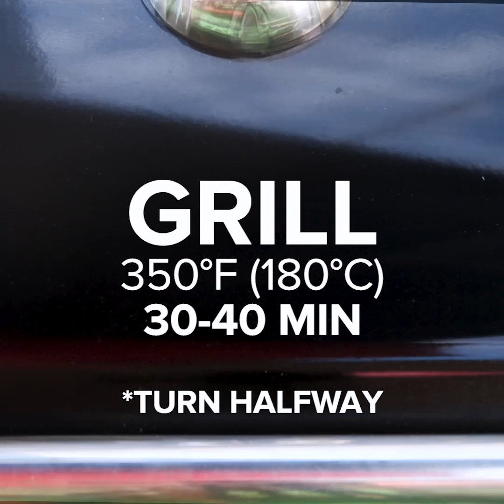6 Father's Day Recipes To Impress A Grill Master • Tasty Recipes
To check out classic Tasty recipes on our NEW @tastyrecipes YouTube

Connect with Tasty:
MUSIC